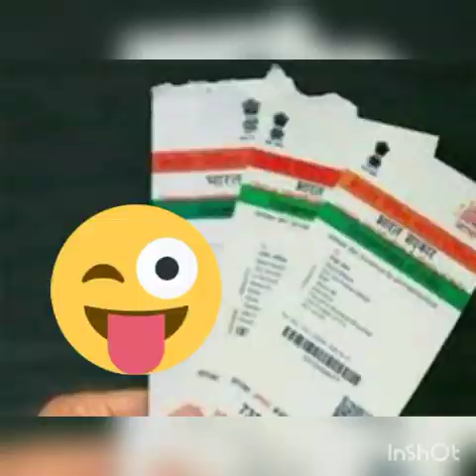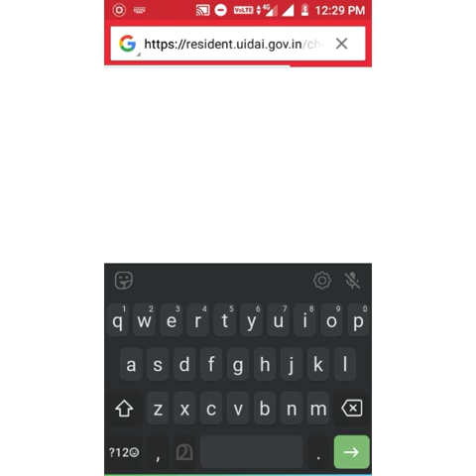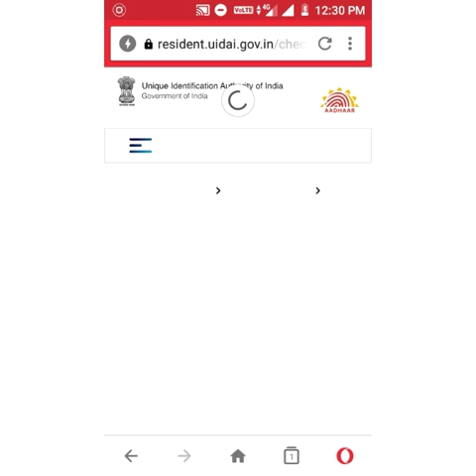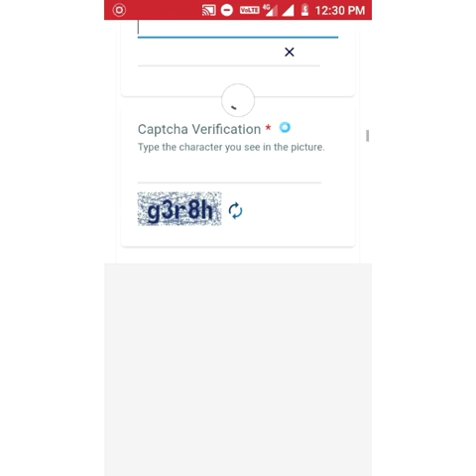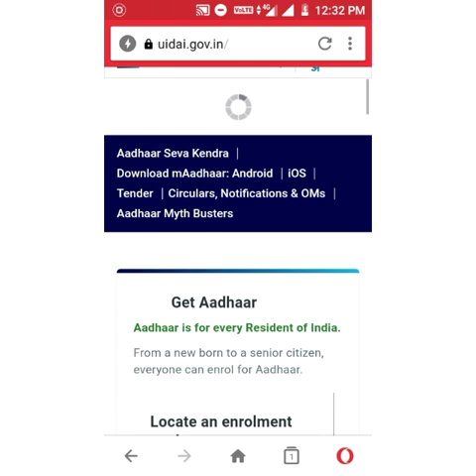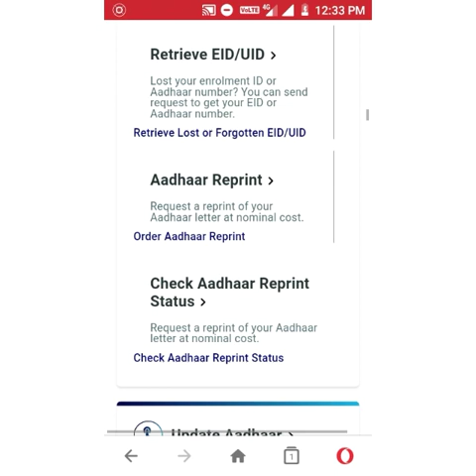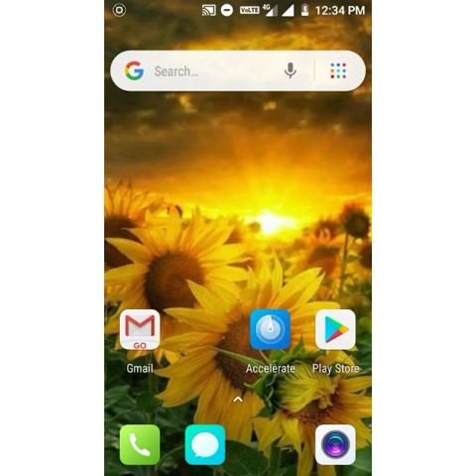ആധാർ card സ്റ്റാറ്റസ് ചെക്ക് cheyyym, വീട്ടിൽ ഇരുന്ന് തന്നെ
UIDAI, സേവനങ്ങൾ, വെരിഫിക്കേഷൻ  നമ്പർ, etc